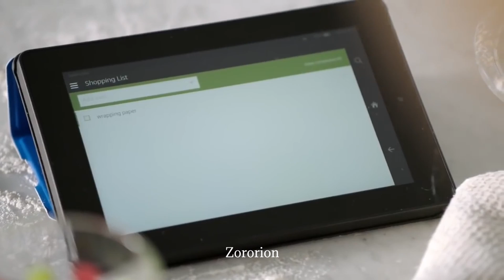Amazon Echo: Call of Duty Zombies Edition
I know the COD BO1 is fading away but assoon as I saw this comercial I knew I had to do it lmao
Make sure to sub for more ;]